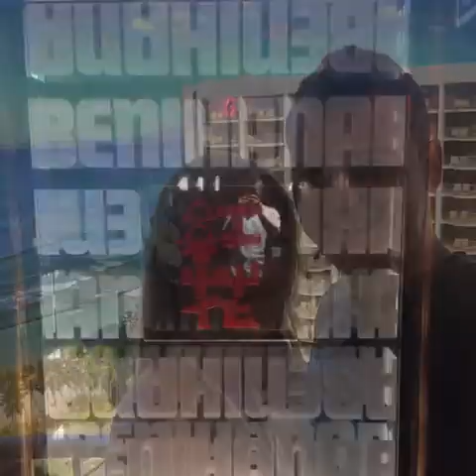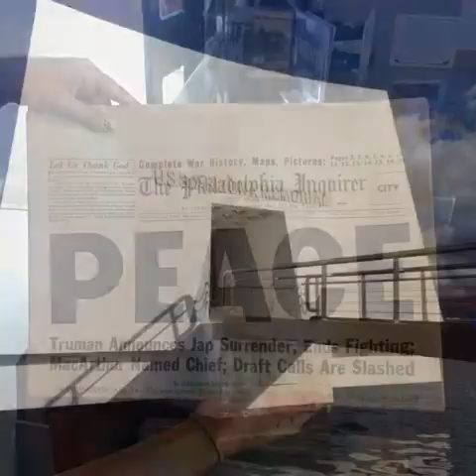Hawaii 2014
Our trip to Hawaii